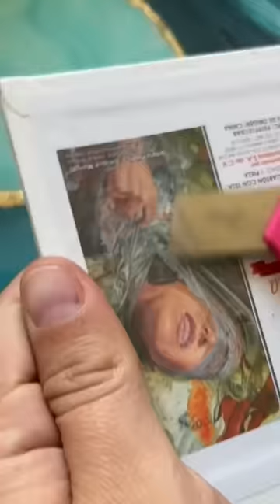Técnica pintura fácil